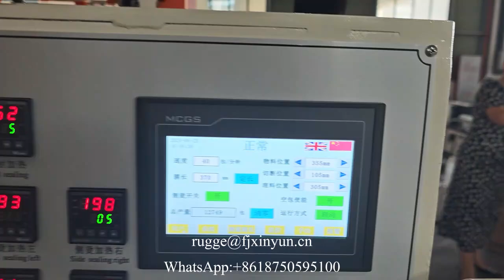Automatic glue lamination embossing kitchen towel paper machine production line for Kenya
XY-TQ-A-G Automatic glue lamination embossing kitchen towel paper machine production line for Kenya